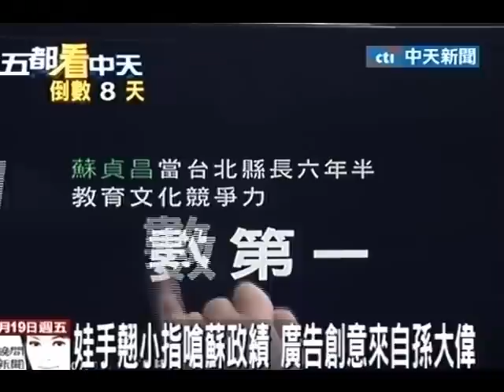娃手翹小指嗆蘇政績 廣告創意來自孫大偉